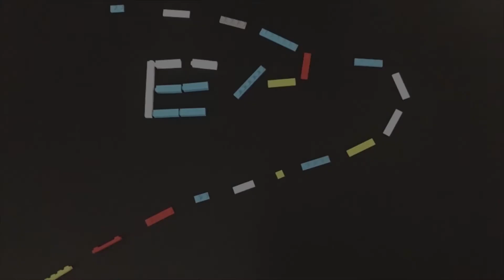手游 明日方舟 第十四期 重装真的好用 推荐指数四星 游戏攻略